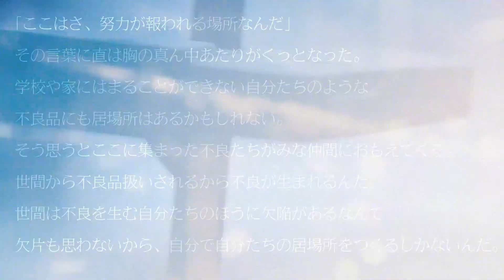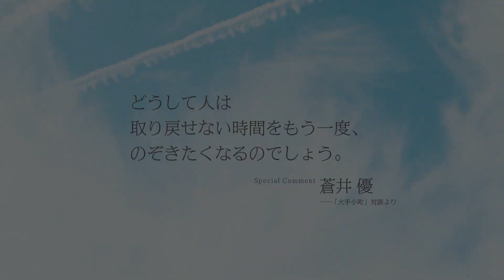高崎卓馬『オートリバース』PV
猪狩蒼弥さん・作間龍斗さん（HiHi Jets/ジャニーズJr.）主演の
 ラジオドラマ「オートリバース」原作！